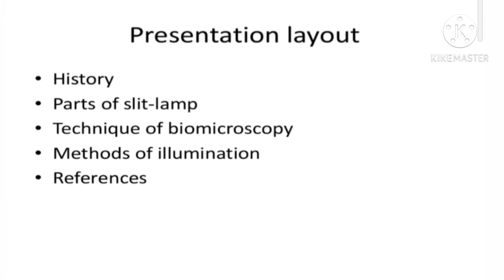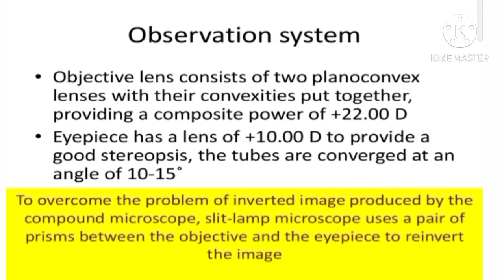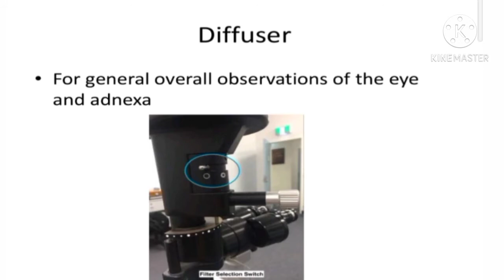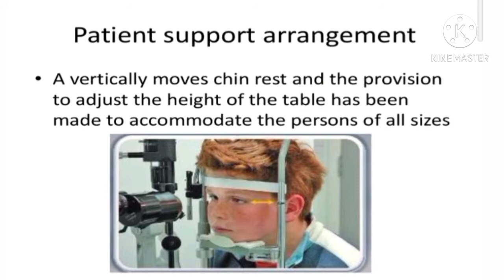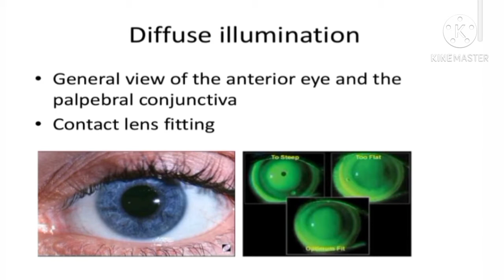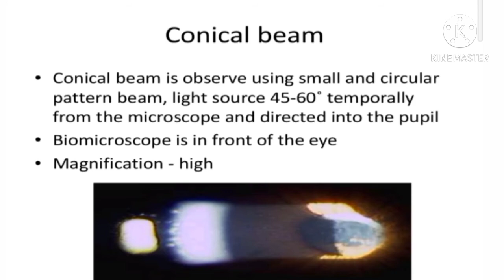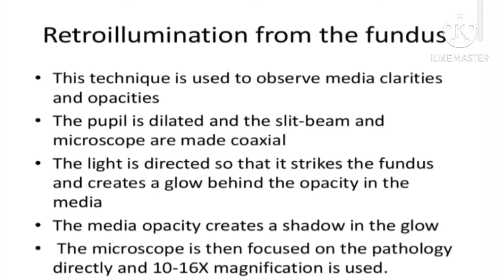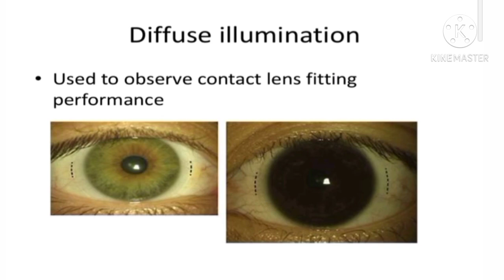Slit lamp examination | 7 Method of slit lamp examination | part of slit lamp | slit lamp biomicrosc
Slit lamp examination

Ophthalmogy and optometry MCQ test series for government DHS, DMER, AIIMS, UPSSSC EXAM.

• Ophathalmic Officer DHS exam MCQ Test series
• Eye testing Officers MCQ test series